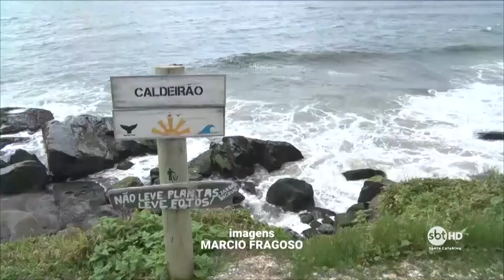Obras de contenção no Morro das Pedras